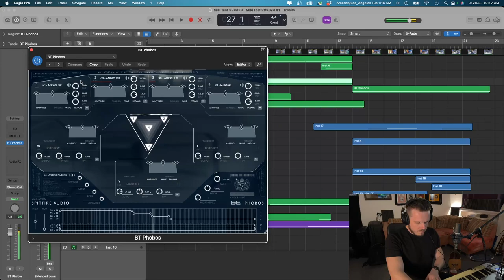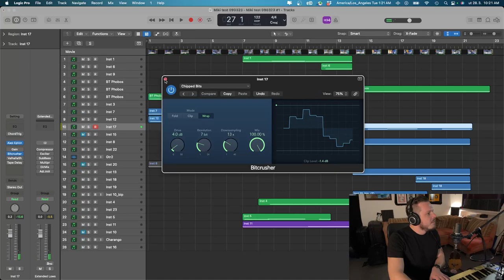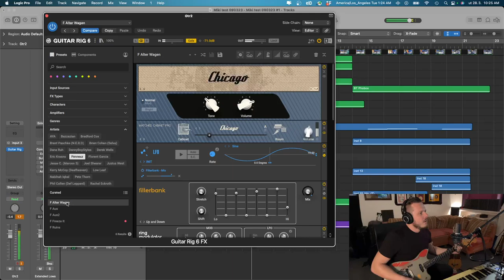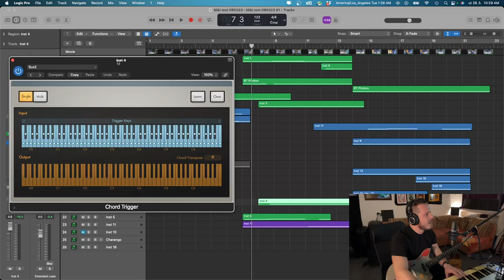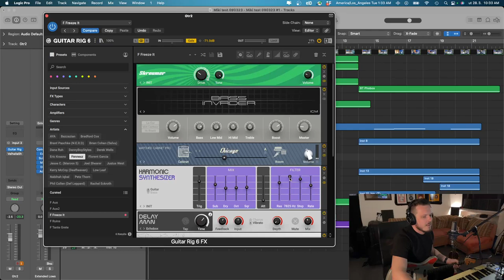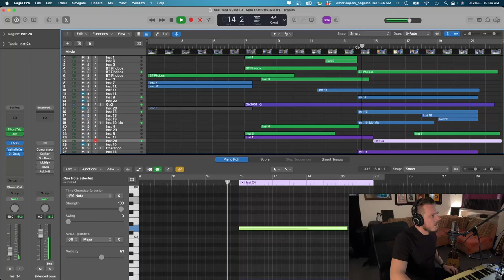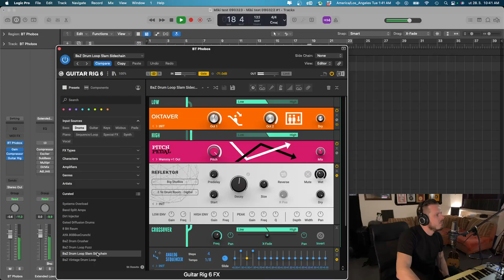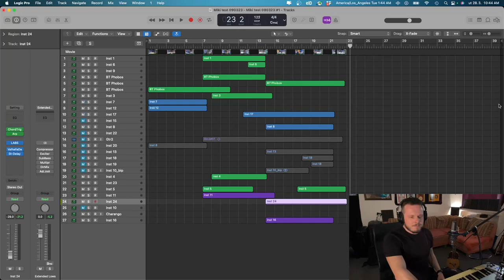Music Diary #1 - Film Music, Working in Logic pro with Guitar Rig by David Kollar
This is my first video from my studio showing how I work. I regularly keep a music diary before working on a film score.
In this long video I share my creative process.

(Timestamps)
00:00 - About the video
01:48 - Music Diary
3:50 - Chord Trigger
7:00 - Bitcrusher
8:03 - Arppegiator on Vocalsä
10:22 - Guitar Rig
15:18 - Crazy Chelli
17:10 - Ronroco story with Arpeggiator
19:10 - Full demo play
20:49 - Recording Guitar
22:05 - Charango recording
24:10 - Guitar automatisation
25:10 - Variations
26:48 - Processing beat
29:24 - Prolog

I am dedicated to writing music diaries on my sub.